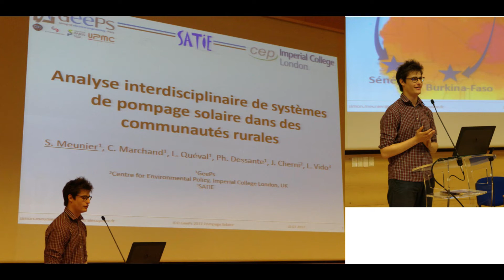Turning Sun into Water Crowdfunding Pitch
We are building an affordable solar water pump that will provide safe drinking water to the inhabitants of the village of Gogma’s in Burkina Faso, and will be at the center of an innovative and interdisciplinary research project on solar pumping.